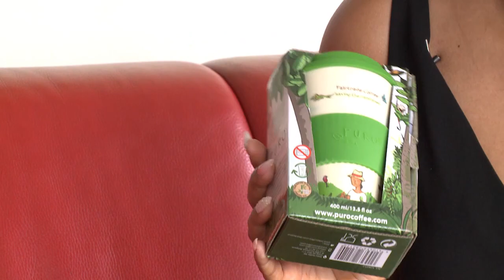Koffiebreak met Nydia Breeveld Afl 04